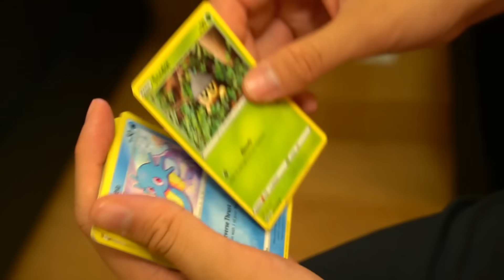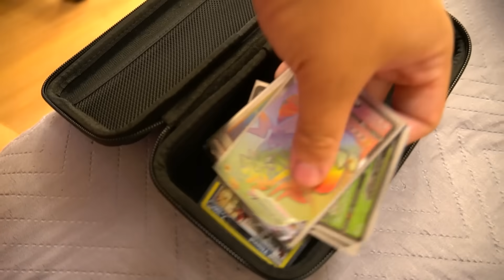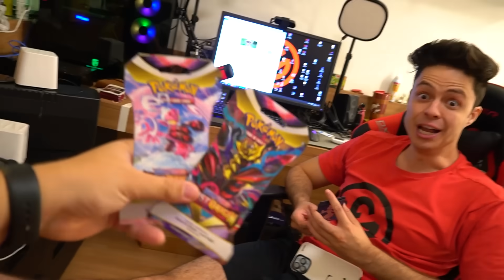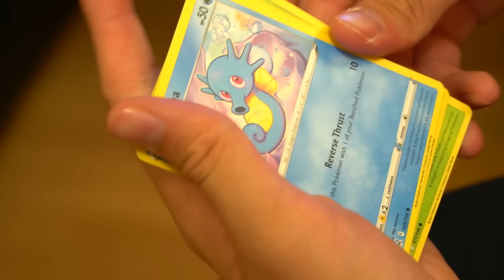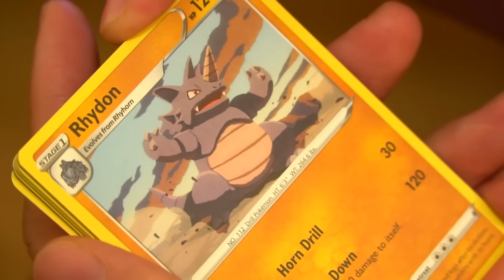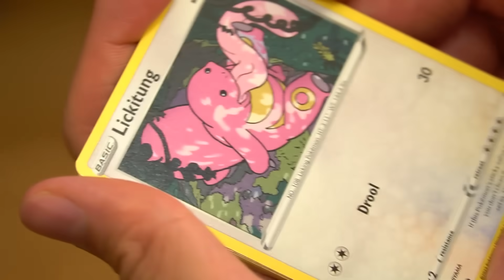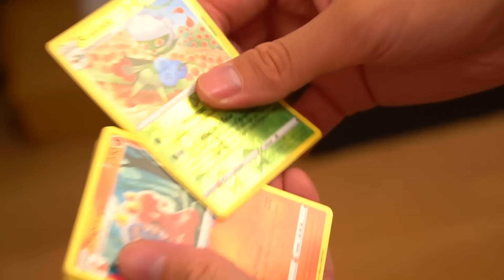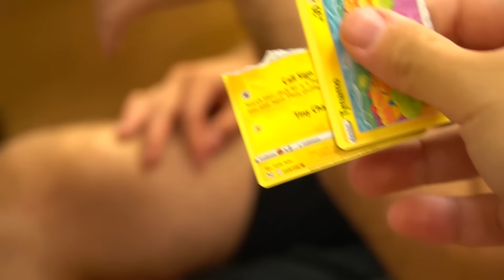JÁ ERA! O ENALDINHO RASGOU MINHA FIGURINHA DO POKÉMON LENDÁRIO!!